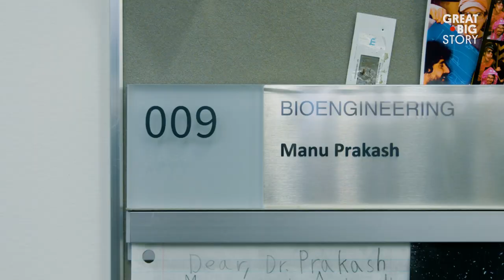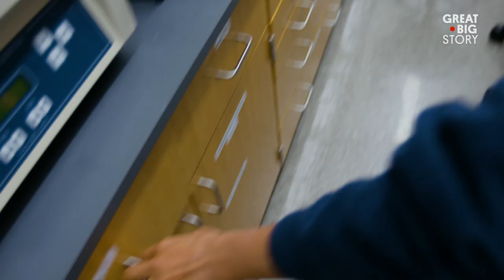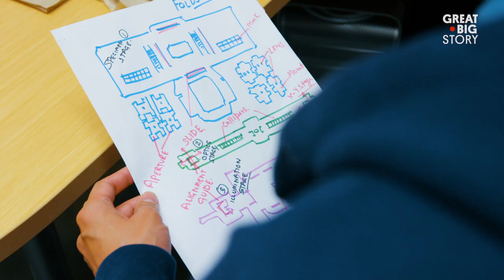Sharing Science Through Origami Microscopes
Inventor Manu Prakash thinks you can’t understand Earth’s big problems without looking at the (really) tiny things. So he created Foldscope: an origami microscope that brings science to people’s pockets. It costs less than $1 to build, is portable and weighs less than 10 grams. There are more than 500,000 Foldscopes out in the world, and Manu hopes they’ll forge communities of curious problem solvers.